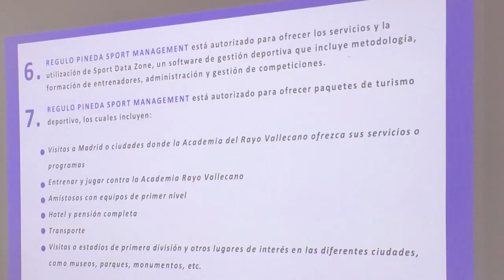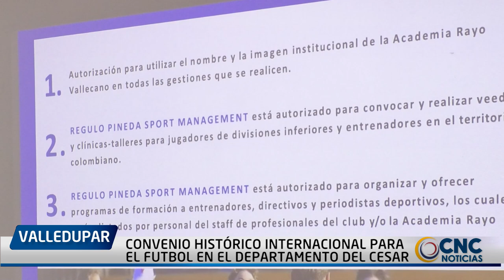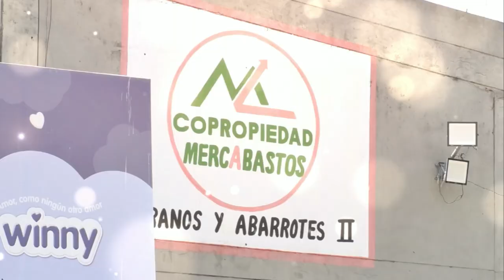CONVENIO HISTÓRICO INTERNACIONAL PARA EL FUTBOL EN EL DEPARTAMENTO DEL CESAR